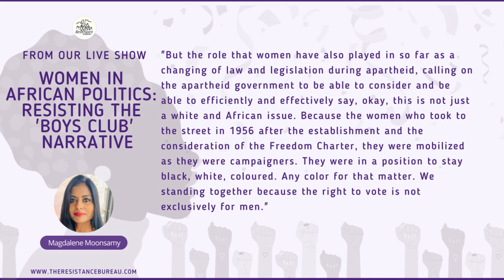Feminism during Apartheid